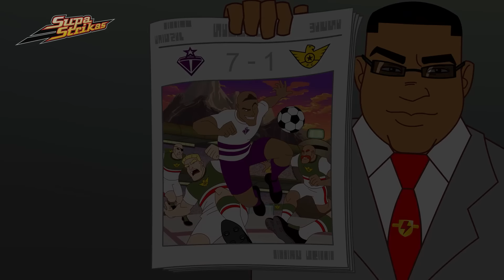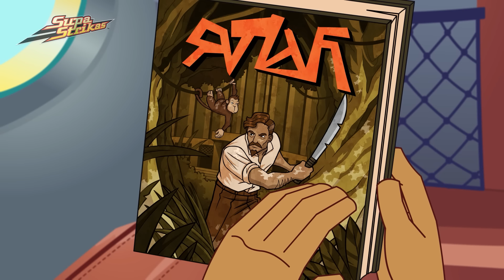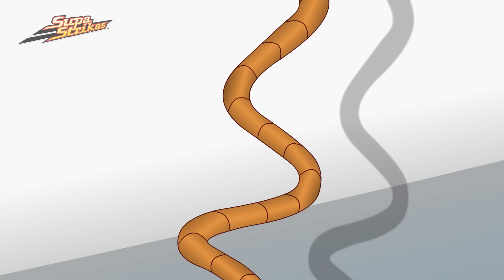Spinner Takes All | SupaStrikas Soccer kids cartoons | Super Cool Football Animation | Anime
After revealing Cool Joe's secret spin, Shakes tries to fix it with help from an unlikely source.

00:00 Spinner Takes All
20:38 Stumble In The Jungle
41:11 Scare Tactics
1:01:52 Worth His Weight in Goals
1:22:33 Roblok Wars
1:43:20 Klaus Encounters of the Nerd Kind